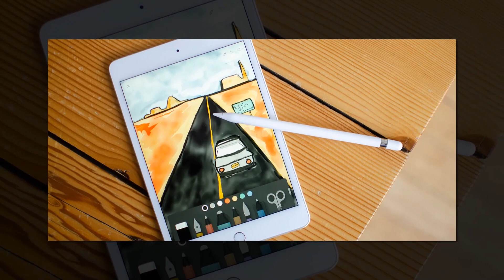NGÃ NGỬA VỚI QUÀ SINH NHẬT RICHKID CỦA SAO NHẬN ĐƯỢC TỪ BỐ MẸ